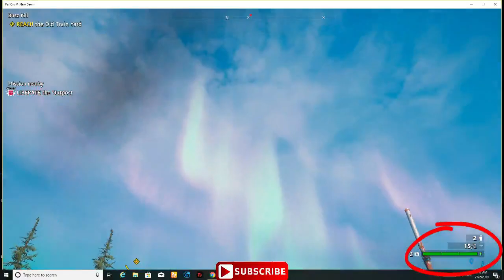Far Cry New Dawn Cheat Trainer 🔴 Infinite Ammo, No Reload 🔴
Cheat Trainer

- Infinite Health
- Infinite Stamina
- Infinite Oxygen
- No Reload
- Infinite Ammo
- Better Accuracy
- No Recoil
- Easy Craft
- Easy Upgrade
- Better Stealth